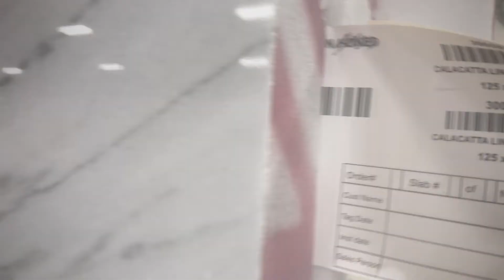Calacatta Lincoln Marble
Calacatta Lincoln Marble countertop video is from CountertopWebsites.com, the leader in website design and online marketing for countertop fabricators and countertop retailers.